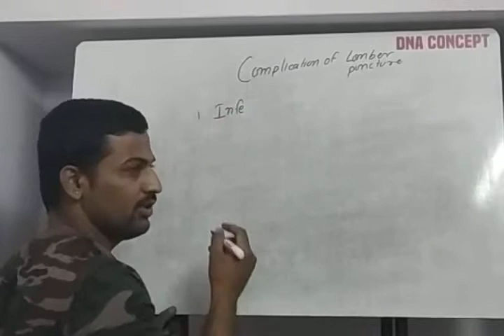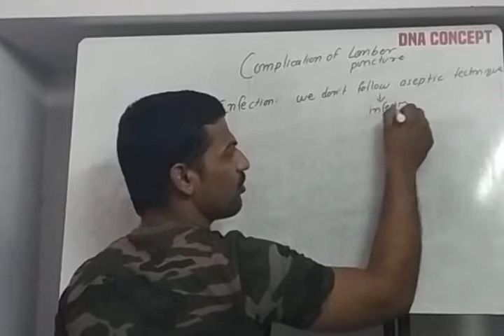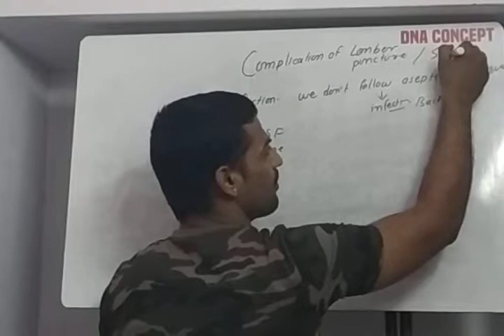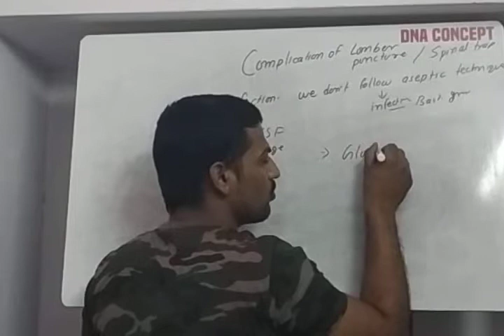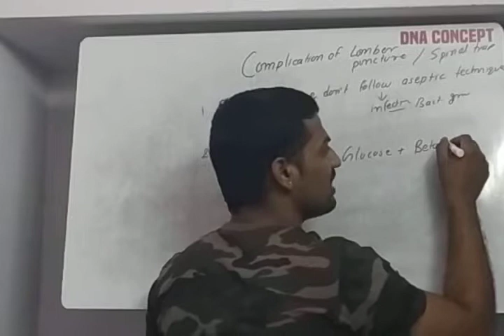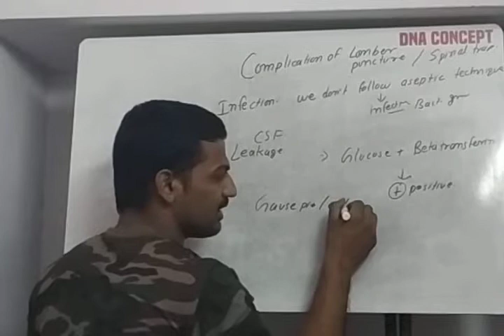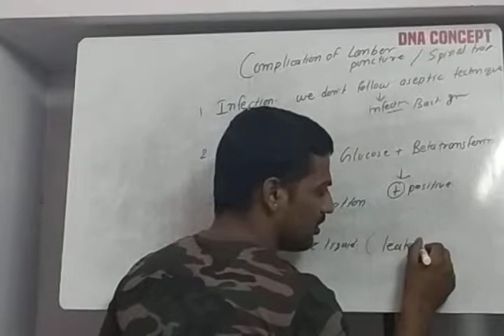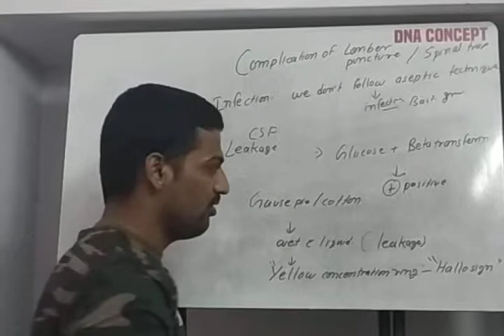CSF=Complication,leakage,yellow concentration ring,Halo sign